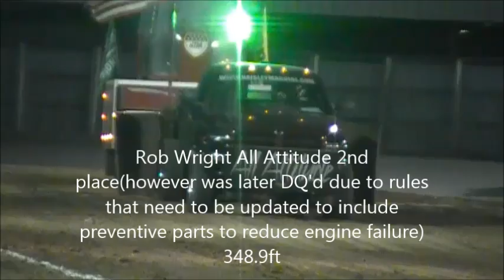2014 Ag Xtreme Diesel Days 2.6 Diesel class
Full class rundown from Saturday Sept 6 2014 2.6 Diesel class